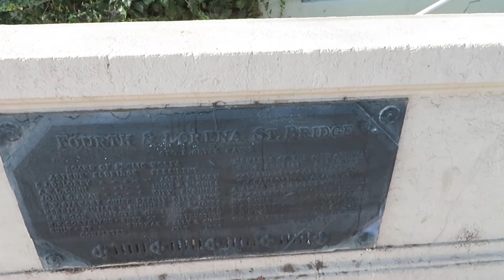Sunken Tartarian Empire Glorious Bridge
The mudflood and the glorious Tartarian Empire go hand in hand.
Whenever I say glorious I mean the Jon Levi channel.
I ran out of lens cleaner, sorry. The sign was put over the original size of 17 feet.